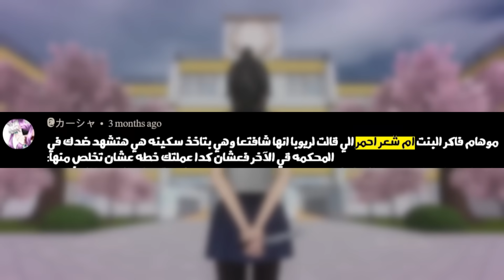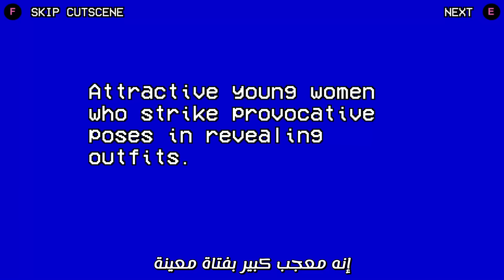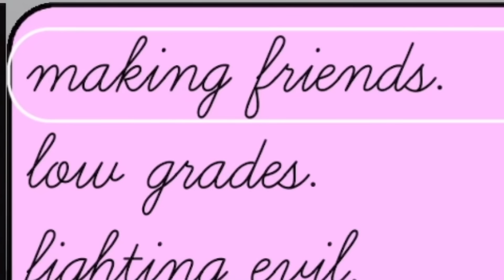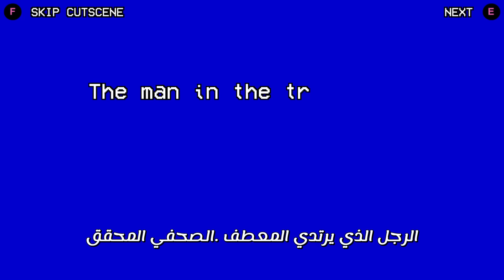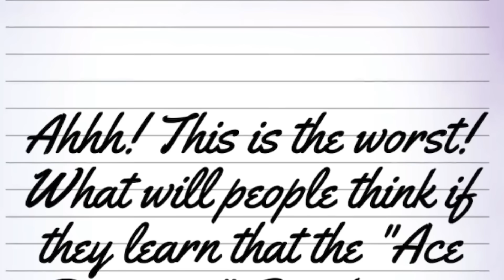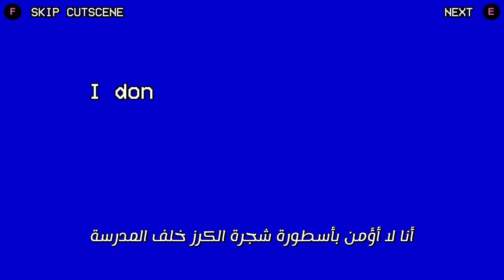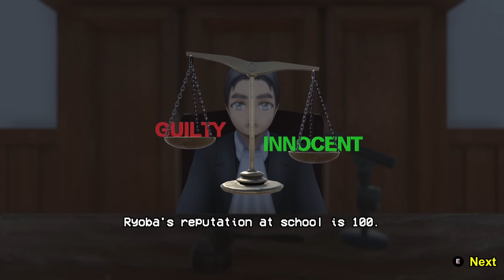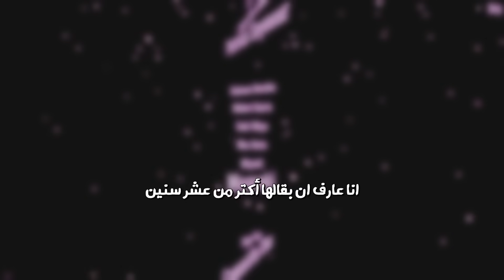الروبوت الجديدة دى غش | Yandere Simulator #11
ㅤ
وأخيرا بعد طول انتظار ... ختمنا اللعبة الى بقالنا سنة بنلعبها ( حرفيا سنة )
《 ❤️ | Follow Me 》
《 ⌛ | Timeline 》
00:00 - Intro
00:55 - Komako Funakoshi (Eighth rival)
07:26 - Chigusa Busujima (Ninth rival)
20:13 - Sonoko Sakanoue (Tenth and final rival)
32:43 - Last Day
35:55 - Court
43:07 - Ending
46:57 - Outro
47:47 - BONUS